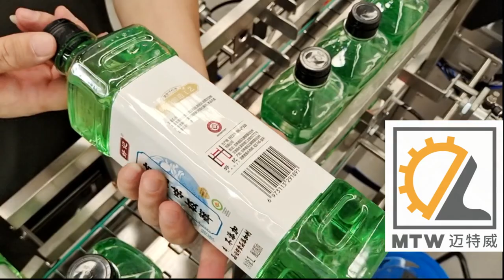MTW Rotary labeling machine for 1 sticker to cover 4 sides